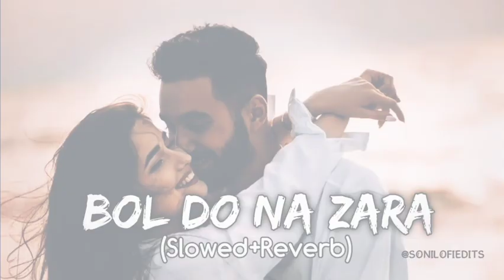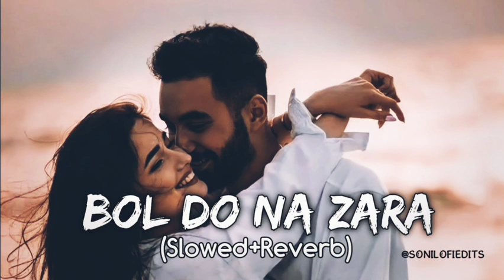Bol Do Na Zara[Slowed+Reverb]| Love Song |Bollywood hindi lofi song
. Slowed. +. Reverb.

bol do na zara armaan malik slowed and reverb,
bol do na zara song lofi,
bol do na zara lofi remix song

SONILOFIEDITS